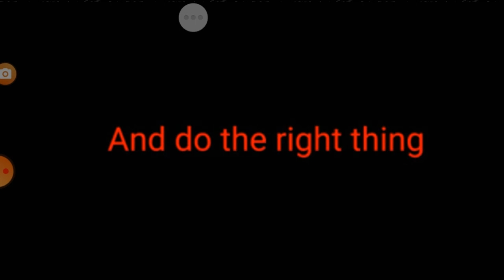Special Announcement From ItzTheory